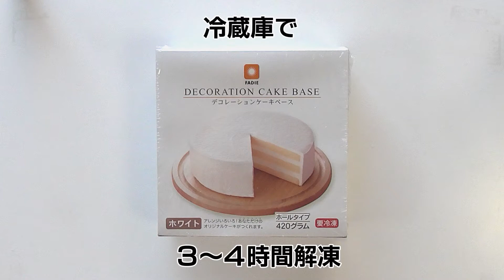夏休み！親子でつくろうオリジナルケーキ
TVでも紹介された“デコレーションケーキベース(冷凍)”。
スポンジの表面と間にクリームが塗ってあるので、お好みのフルーツやホイップクリームでデコるだけ。